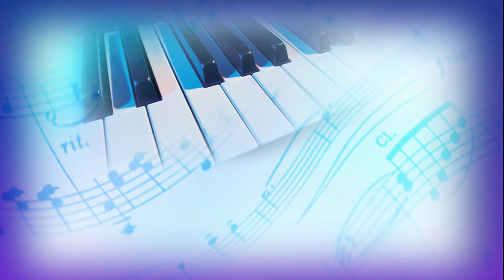05 = POWER PLAY = 2021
05 = POWER PLAY = 2021